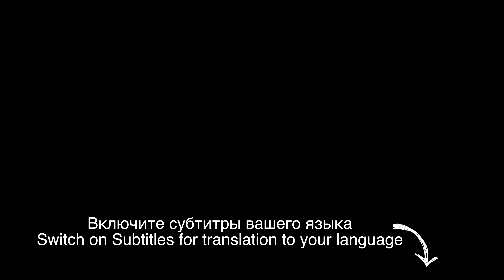МАСТЕР-КЛАСС: готовим венский штрудель во дворце Шенбрунн, оригинальный рецепт. Strudel Recipe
Сегодня мы посетим мастер-класс по приготовлению настоящего яблочного штруделя во Дворце Шёнбрунн в Вене.
Оригинальный Рецепт на немецком и английском с субтитрами.
Vienna Strudel Original Recipe

Alexander Nekrasov
★Путешествия по всему миру
★Еженедельные видео о новых местах на планете